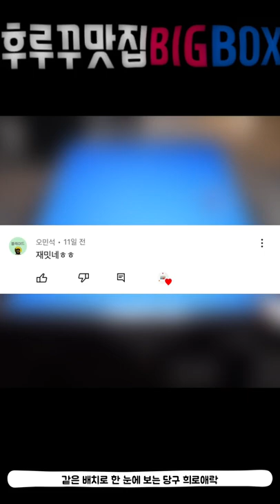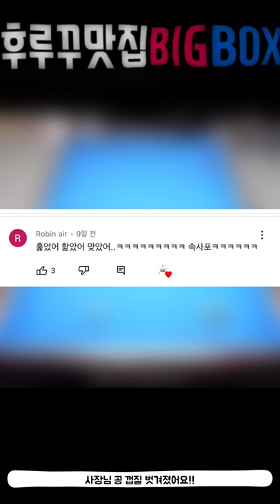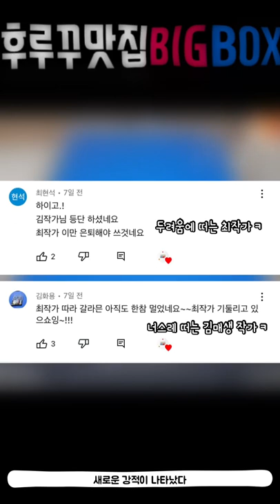후루꾸 맛집 BIGBOX 당구 숏영상 모음집 66번째 (대대 3쿠션 인게임 영상)